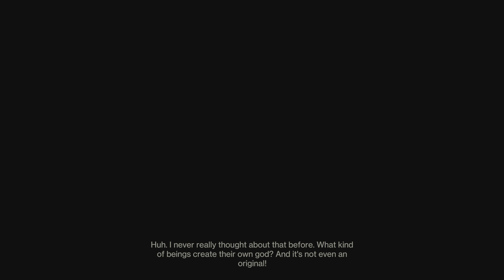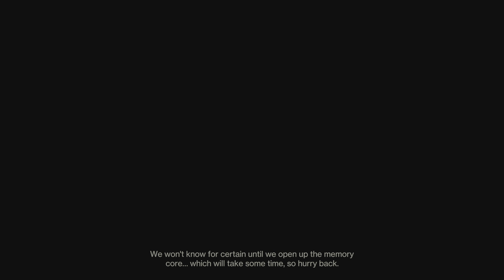Adventuring In The City #12